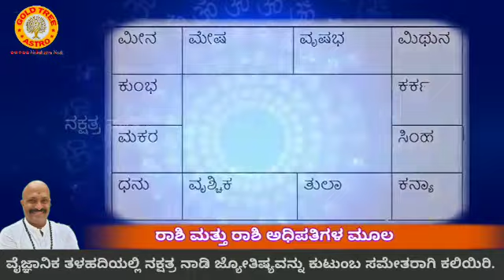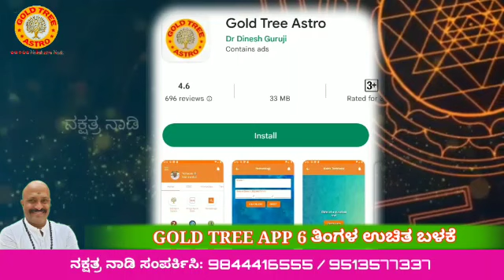Subjects Taught in Nakshatra Nadi | For more Details Call Us on 9972234455, 9986666370, 9844416555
SUCCESS528 Great Life is Calling! Just Pay Rs 528/- for 15 minutes and know your specific future by highly trained Vedic Astrologer's (Trained by Pt. Dinesh Guruji) with free Remedy for better and bright future.

For Quick Appointments Download "Goldtree Life Calling" App from Play store
for any enquiries on Astrology Classes, Buy Mantra Yantra Tantra, Remedy, Vaastu and Numerology Books, Gems, Rudrakshi etc..

LEARN ASTROLOGY ONLINE (KANNADA & ENGLISH) IN JUST 15 DAYS {2 HOURS CLASS DAILY} THROUGH MOBILE APP.